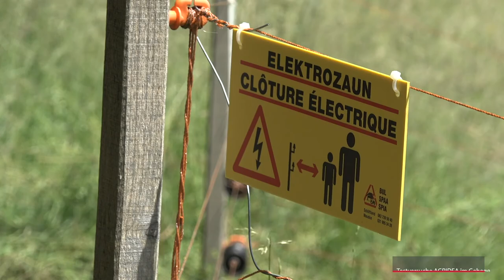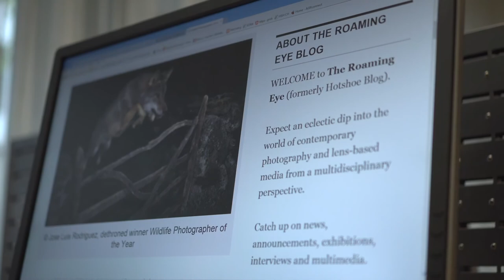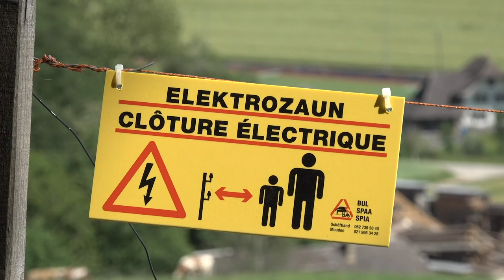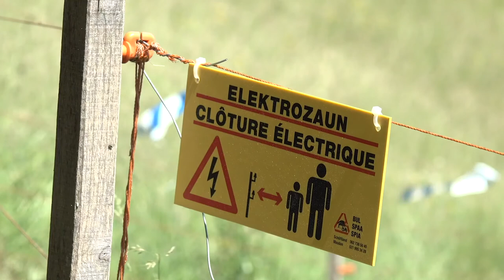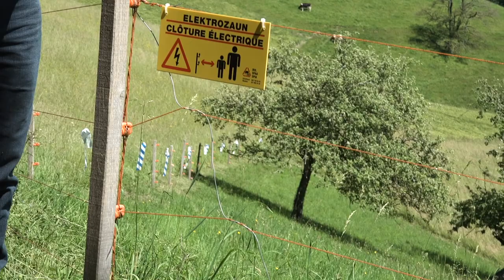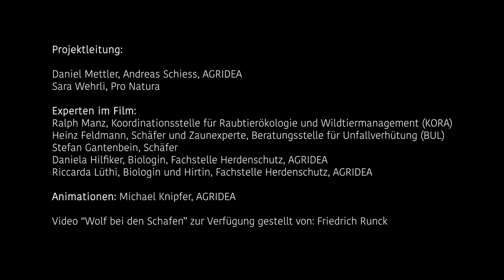Wolfsschutzzäune, ganzer Film (Mundart)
Wolfsschutzzäune für Kleinvieh
Teil 1: Wolfsverhalten am Weidezaun
Teil 2: Weidezauntechnik